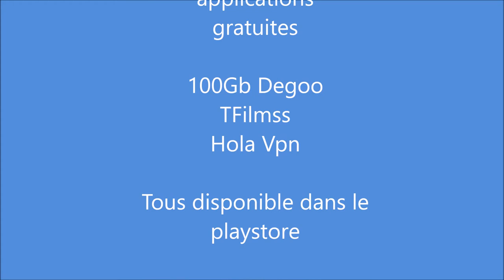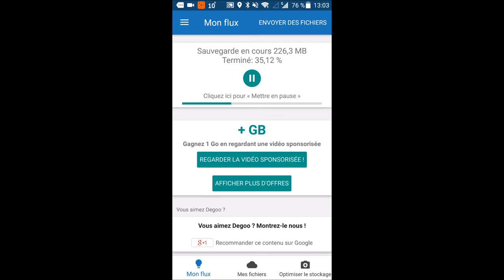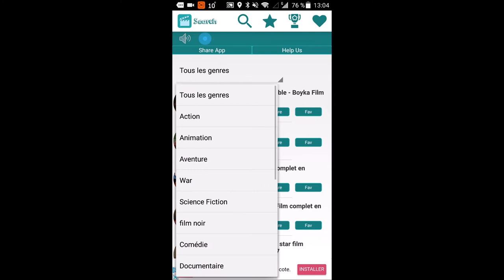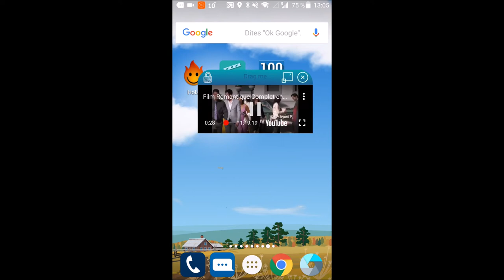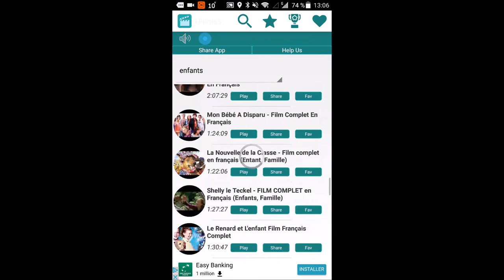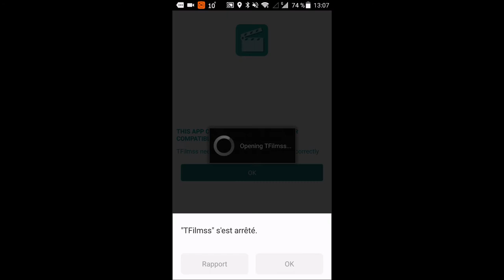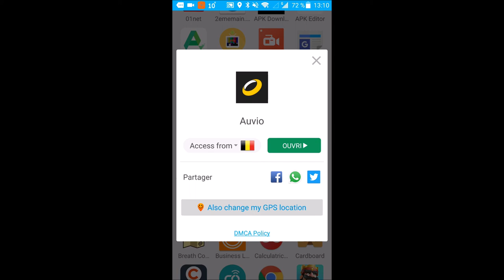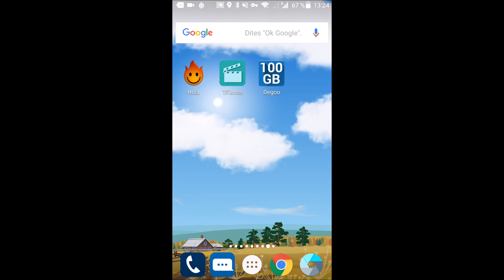Films, Vpn(France,Belgique) et stockage 3 applications gratuites et disponible sur le playstore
Aujourd'hui,je vous présente 3 applications gratuites disponible sur le playstore que j'utilise pratiquement tous les jours. 100gb degoo, TFilmss et Hola vpn a télécharger absolument.